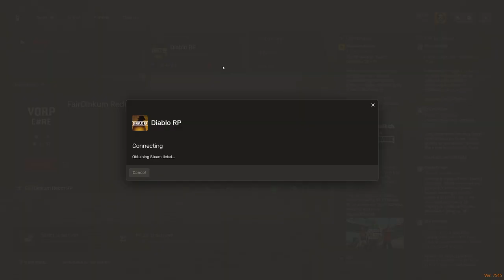George Hughes 1.0 #68 | Red Dead RP RedM Diablo RP 06/03/24 | Twitch VOD